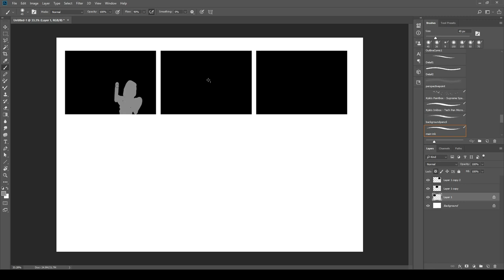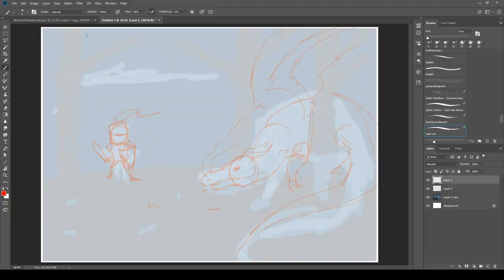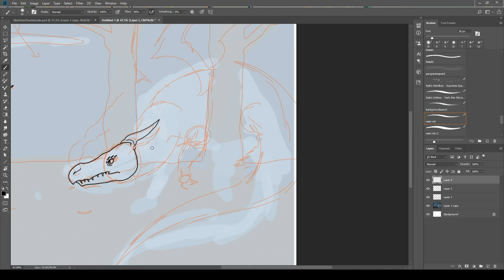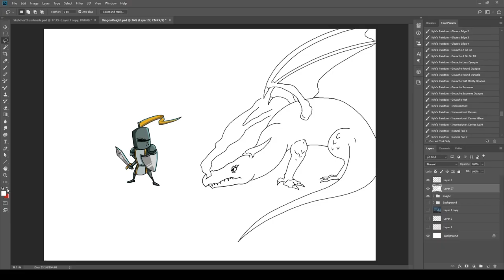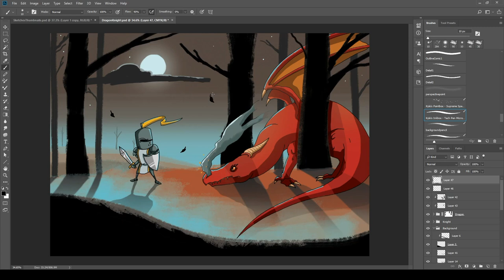Questions you've always wanted to ask an illustrator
Andrew Warman of 'Warman illustrations' answers our questions.

00.00 - hello
00.46 - inspirations
01.41 - jobs and education
03.23 - how to improve
06.37 - what do you do
07.16 - favourite type of job
12.22 - try something new
13.11 - ordinary superpowers pics
14.17 - fave ordinary superpowers pics
16.01 - how to make a picture
20.44 - tips and goodbye